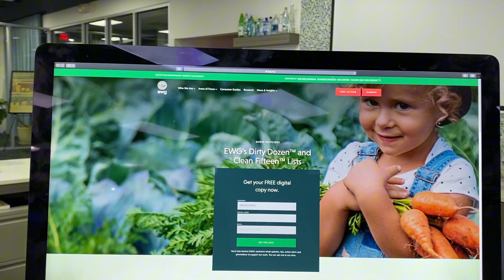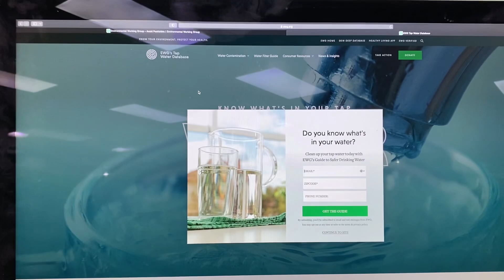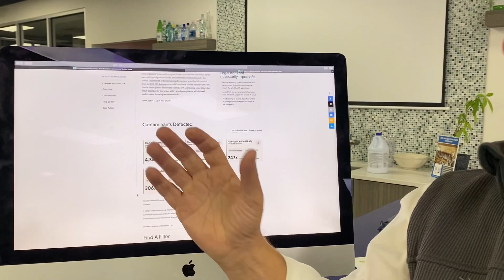How to Check for Toxins in Your Water in 5 Minutes!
🌊 In this video, I’ll guide you through a quick and easy way to check for toxins in your town’s water. Understanding what’s in your water is key to staying healthy, and I’m here to help you navigate the process in just minutes! From identifying potential hazards to taking control of your water quality, you’ll learn practical steps that anyone can follow.

🔍 Want to ensure your water is clean and safe? Let’s dive in!

Angel Water is a water treatment education and equipment provider with locations in Barrington, IL, and West Palm Beach, FL. Our mission is to show you what’s in your water and help keep your water healthy.

We offer water testing and a large selection of products for any budget, including chlorine injection systems, reverse osmosis systems, water softeners and more. Our team of licensed plumbers also provides installation and repairs.

Angel Water, Inc.
28214 W Northwest Hwy
Barrington, IL 60010